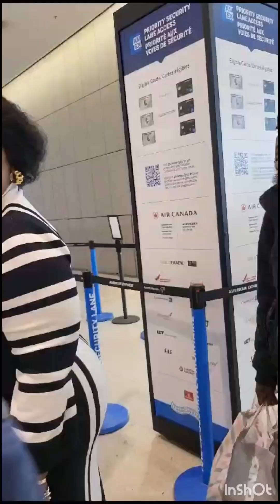8 October 2023